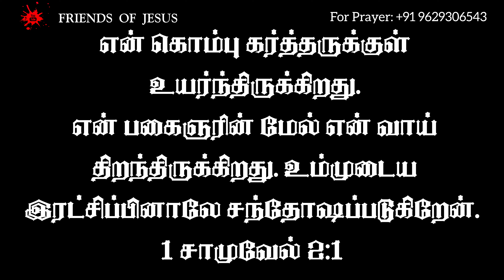Today Promise Word | 07-11-2024 | Indraya vasanam | Today Bible Verse in Tamil | Tamil bible verses.